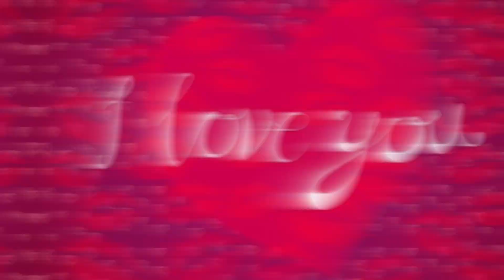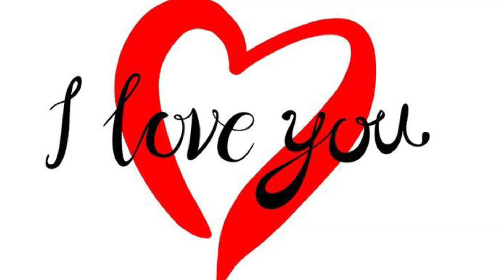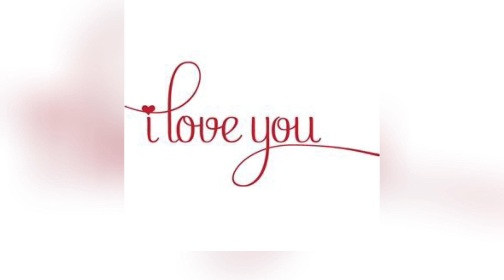DP FOR WHATSAPP | I LOVE YOU PHOTO PIC IMAGES WALLPAPER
📕✒️📝Title:-

🖊️📔Cover topics:-
IN THIS VIDEO
red heart theme wallpaper 2023
guitars DP
love
alentine 2023
hd love mobile paper
new DP 2023
love heart mobile wallpaper
heart DP for Whatsapp
heart DP
DP love
heart ❤️ red
heart wallpaper
I love you photo
I
theme wall paper,
romantic love dpz with red ♥️ roses🌹
love wallpaper heart images
guitars DP
love
alentine 2023Dp Photos| Heart ❤️ Wallpaper|I love 😘 you| Valentine Dp|Red heart ❤️|Love Imagesred Flowers dp
red heart's Wallpaper's
love photos
love photo
Valentines dp
red Rose's dp
red Flowers wallpapersLove💕 Dp |I Love ❤️U Dp ❤️|Love ❤️Image's&Wallpaper's💕

😊Enjoy your life any second any time😊